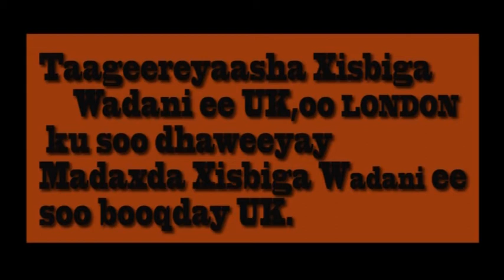XISBIGA WADANI OO MUNAASABAD BALAARAN KU KU SOO DHAWEEYAY MADAXDA XISBIGA OO LONDON YIMID.